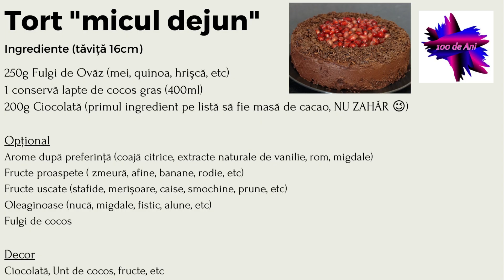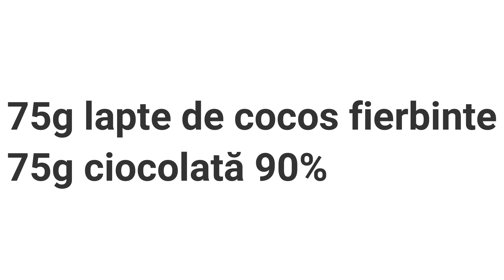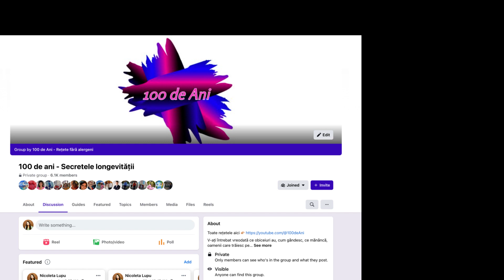Tort "Micul Dejun", din fulgi de ovăz cu ciocolată #87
Ingrediente
250g fulgi ovăz
400ml lapte de cocos gras (1 conservă)
200g ciocolată

Opțional
Îndulcitor
Aromă
Fructe proaspete
Fructe confiate
Fructe uscate
Nuci, Migdale, etc
Vișine din vișinată
Stafide hidratate in amaretto
Ness

Am primit mai multe mesaje de la membrii grupului de Facebook , în care îmi cer un număr de cont, pentru că vor și simt nevoia să se recompenseze și să își arate recunoștința pentru rețetele specifice pe care le împărtășesc gratuit pe acest canalul de YouTube la care vă invit să vă abonați în cazul în care nu ați făcut-o deja.
Inițial nu am luat acest aspect în considerație, dar m-a convins o doamnă 🙈, care mi-a explicat că trebuie să existe un echilibru energetic între ceea ce dumneaei primește (rețetele care spune dumneaei că i-au salvat sănătatea) și ceea ce ofer eu!
Mi-a explicat că nu îi pot priva acest drept de recompensare și că nu este rău să accept și eu ajutorul comunității, că nu sunt eu "Dumnezeu pe Pământ- a tot Făcătorul și Salvatorul” și că e normal să-mi accept condiția de om care "muncește pentru o pâine”!
M-am amuzat puțin, dar am zis să-mi accept condiția!
Și am zis...așa cum oricare alt blogger sau creator în lume oferă posibilitatea urmăritorilor lui să-i cumpere o cafea ( buy me a coffee☕️), eu am zis să le ofer oamenilor care vor, pot și au plăcerea, să le ofer posibilitatea "să-mi cumpere o pâine 🥖"!
De care pot ei! Cu gluten sau fără gluten 😂!
Donațiile se pot face în următoarele conturi

Revolut (Plăți din România)
Beneficiar   Nicoleta-Gianina Lupu

Revolut (Plăți din Străinătate)
Beneficiar   Nicoleta-Gianina Lupu
IBAN            LT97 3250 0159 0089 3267
BIC               REVOLT21

Abonarea la canal este GRATUITĂ.
Puteți de asemenea să susțineți eforturile mele, apreciind acest video, lăsând un comentariu și distribuind rețeta prietenilor Dvs.

Vă invit să intrați în contact cu comunitatea 100 de Ani, unde puteți împărtășii fotografii și opinii despre pâinea făcută de Dvs. după rețeta aceasta. Pentru a intra pe grup, apăsați 👉🏼